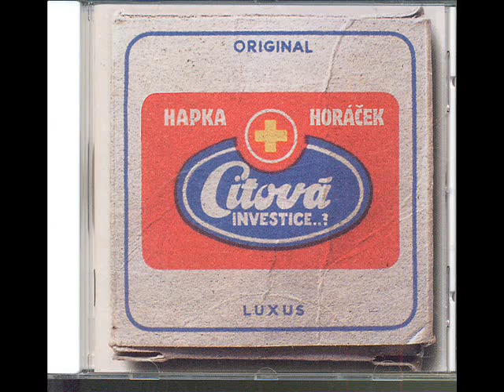Hapka & Horáček - Individualita